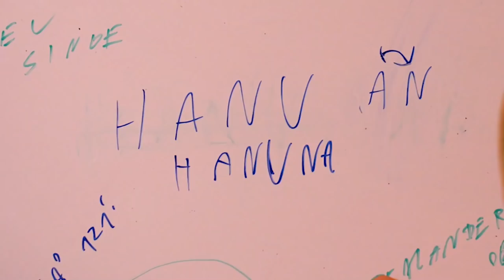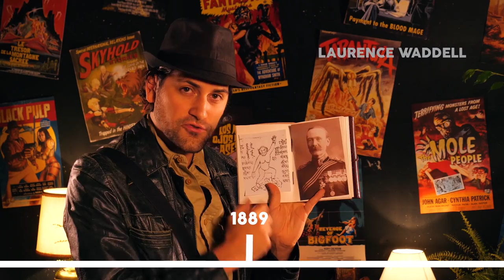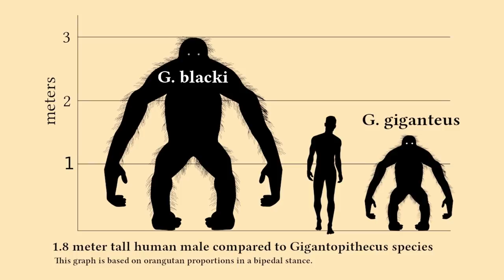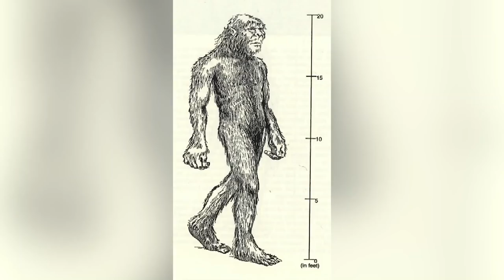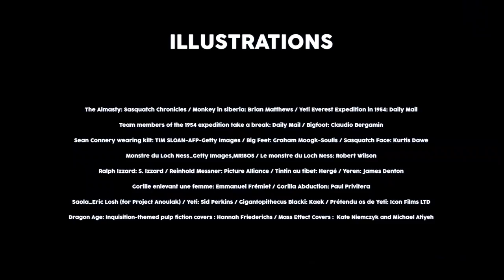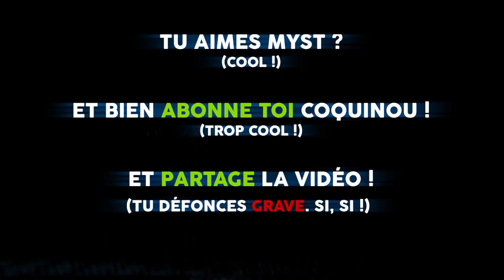MYST - LE YÉTI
Aujourd'hui, MYST tente de trouver une explication au célèbre mystère de l'abominable homme des neiges de l'Himalaya. Le Yéti serait-il en définitive un simple animal connu des populations locales? Une hallucination générale? Ou bien s'agit-il d'une espèce très proche de nous Homo Sapiens, aujourd'hui encore inconnue des scientifiques?

►Un petit like et un commentaire rendent beau. C'est scientifiquement prouvé. Si, si.